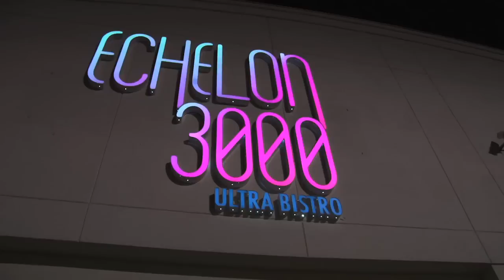285Boyz@Echelon 3000 Performance with Shawty Lo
Shorty LO